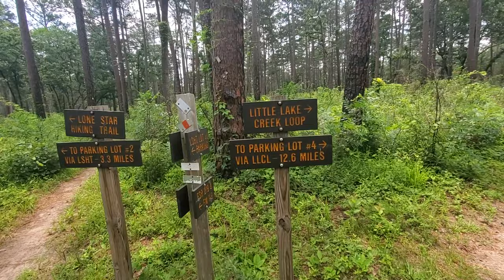Mushroom Excursion in the Lone Star Hiking Trail, TX - Part 1, Road Trip to Alabama Miniseries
Hey Everyone! This video kickstarts our Road Trip to Alabama Miniseries. We make our way through Texas, stop at the Sam Houston National Forest to look for mushrooms, then continue on the road to Louisiana.

The reason we are making such a venture is to pick up a flow hood I ordered from a local Alabaman mushroom farmer. Rather than having the flow hood delivered, I decided to make the drive across a few states and have some fun.
MUSH LOVE. 🍄💕

Mushroom #1 - Currently unidentified, definitely an Agaric

Mushroom #2 - Cantharellus sp.

Mushroom #3 - Fleshy, ground polypore

Mushroom #4 - Currently unidentified, maybe Russula sp.

Mushroom #5 - Currently unidentified, Little Brown Mushroom (LBM)

Mushroom #6 - Lactifluus piperatus, formerly known as Lactarius piperatus

Mushroom #7 - Lactifluus volemus var. flavus, formerly known as Lactarius volemus var. flavus

Mushroom #8 - Ganoderma sp., maybe Ganoderma curtisii

Mushroom #9 - Fleshy, wood polypore

Mushroom #10 - Chanterelle, maybe Cantharellus tenuithrix

Mushroom #11 - Hypomyces sp., maybe Hypomyces luteovirens

Mushroom #12 - Cantharellus sp.

Mushroom #13 - Currently unidentified, Little Brown Mushroom (LBM)

Mushroom #14 - Ganoderma sp.

    (YouTube’s music library for creators)